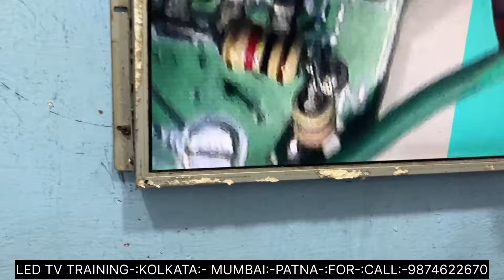SONY LED TV NO DISPLAY